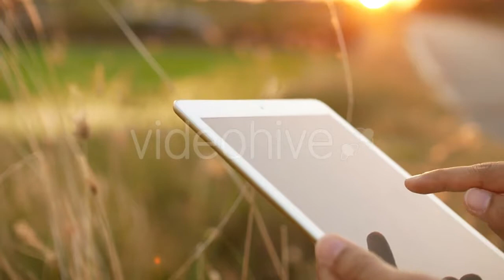Red Sauce Boiling In Casserole - (food) | Stock Footage Mega Pack +40 items